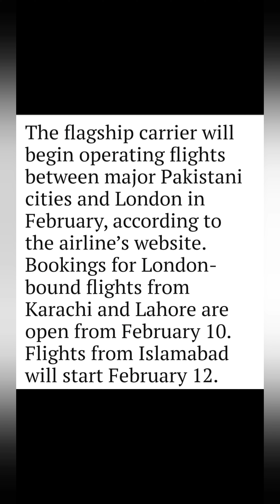PIA Starting Flights For UK Good News